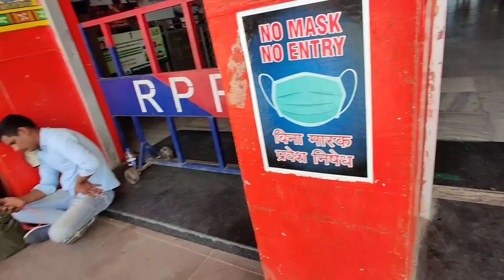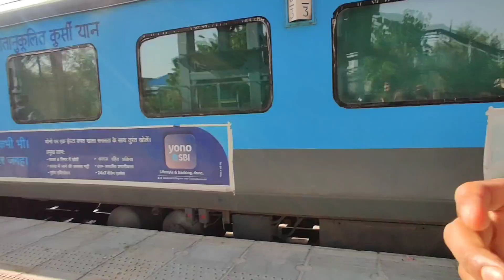High Court Express - Be Safe While Travel || Jodhpur to Jaipur Train Journey